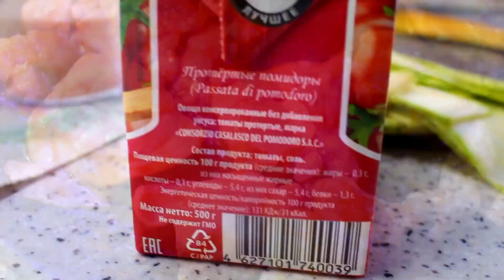Умопомрачительные Рулетики На УЖИН! Рулетики из Кабачков с Начинкой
Умопомрачительные Рулетики На УЖИН! Рулетики из Кабачков с Начинкой. Покажу быстрый и простой рецепт с кабачками. Рулетики из кабачков которые отлично подходят на ужин.

На 1 порцию :

Бедра куриные без кости 180 гр
Бекон 11 гр
Кабачки 100 гр
Сыр 45%- 20 гр
Томаты протертые 50 мл

422 ккал
39.92 /25.83 /6.66